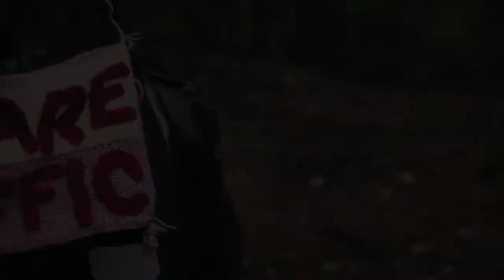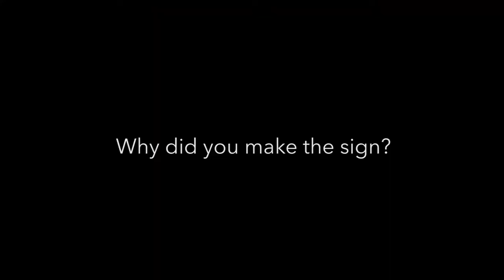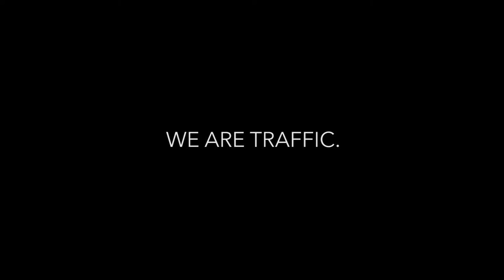EPISODE #12 - We Are Traffic!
In Episode 12 Antonia will talk about "We Are Traffic" and what it means to her.

Read also her blog about The Critical Mass Movement